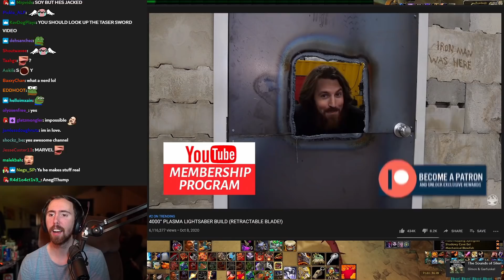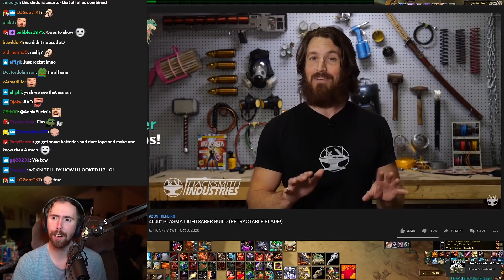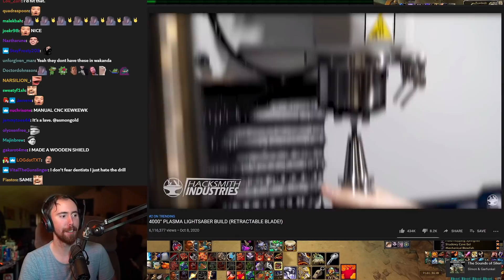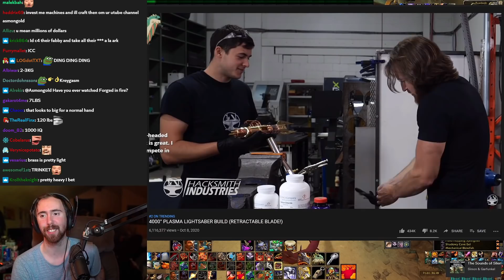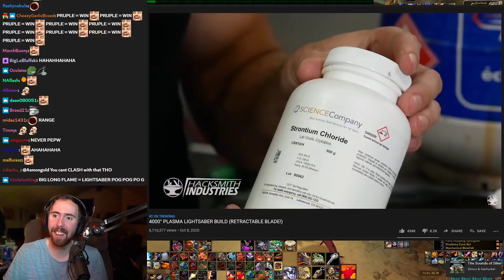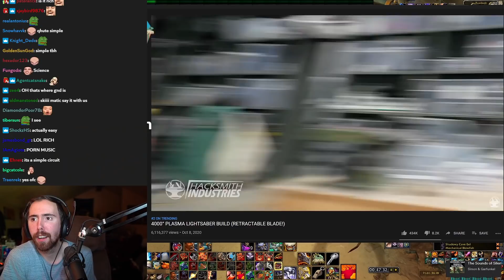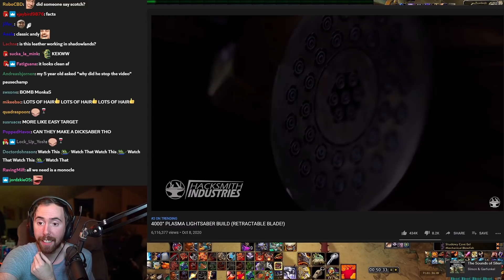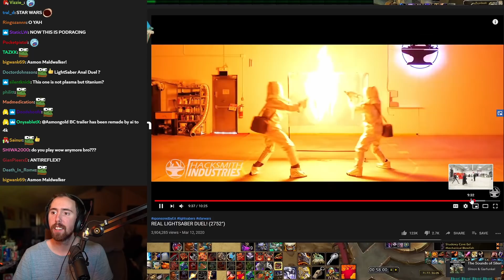Asmongold Reacts to The World First Real LIGHTSABER Build | By The Hacksmith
Asmongold watches a legendary video by the Hacksmith team, who built a real life Star Wars lightsaber with a retractable blade, make sure to support them through their Patreon or by downloading AFK Arena for free through their referral

Original Video (4000° PLASMA LIGHTSABER BUILD (RETRACTABLE BLADE!))